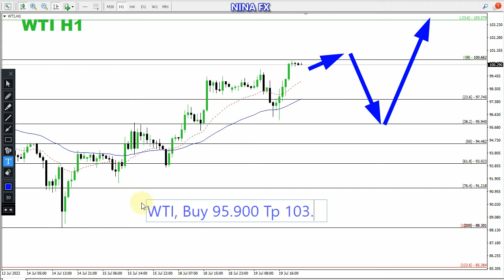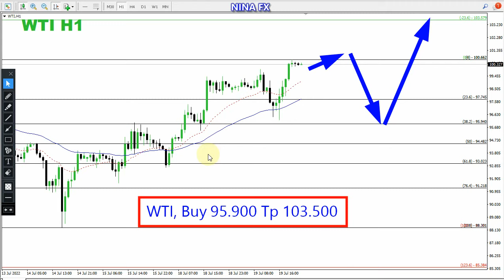Crude Oil WTI Daily Analysis for Wednesday July 20, 2022 by Nina Fx